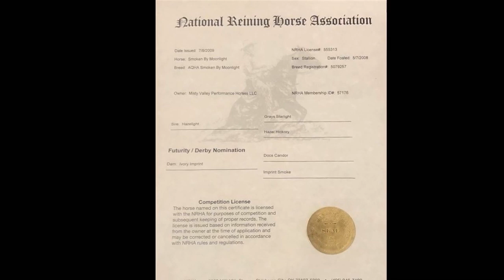Smoken By Moonlight